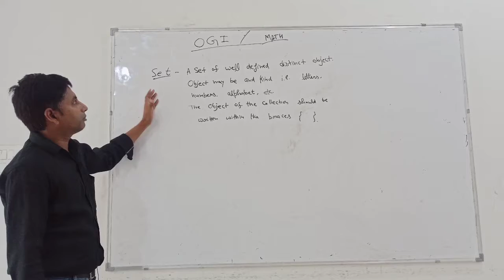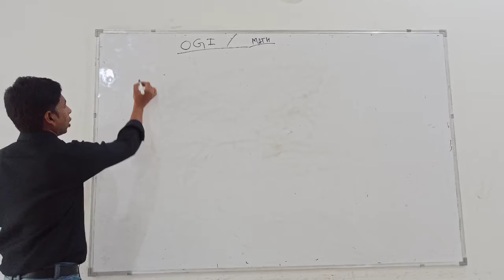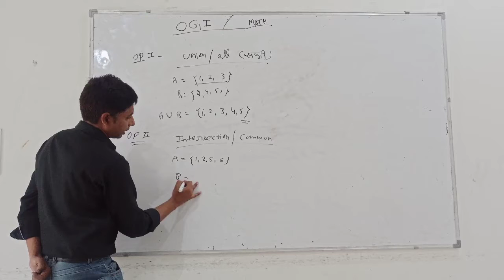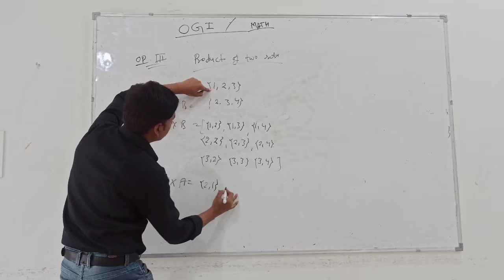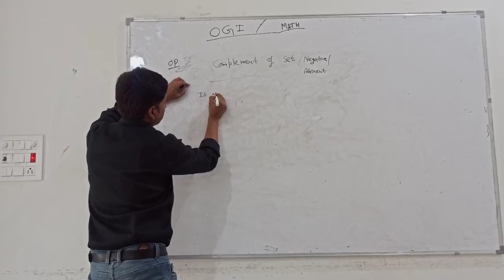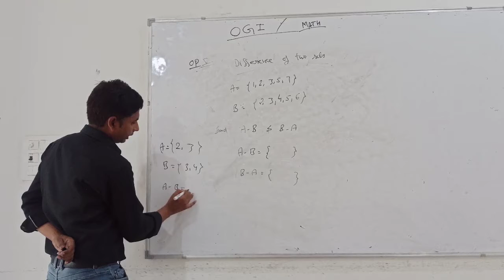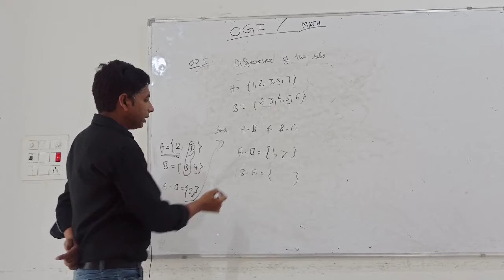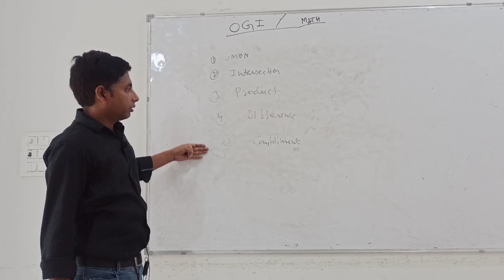Elementary Math Lecture -1 is 'SET' 1BCA